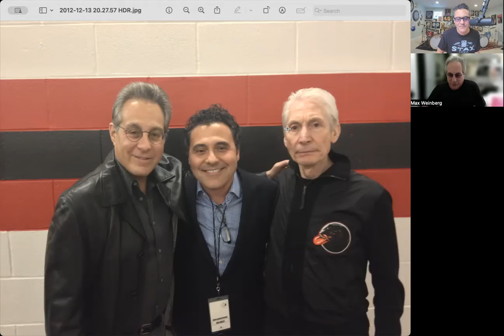E164: Max Weinberg - The Big Beat of Bruce Springsteen's E Street Band!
My guest is legendary drummer Max Weinberg of Bruce Springsteen & The E Street Band! In this episode we discuss Max's audition for Bruce & The E Street Band in August of 1974. What it's like to be approaching 50 years with Bruce. His 16 years as bandleader for Conan O'Brien on The Late Show and The Tonight Show, Max's son, Jay Weinberg, the drummer for Slipknot, his fantastic book, "The Big Beat" scheduled to be re-released in 2024, his drumming influences Buddy Rich, Hal Blaine, DJ Fontana. We also discuss his Big Band, Max Weinberg's Jukebox and more!

Check out Max Weinberg's Jukebox website for a show near you!

"Live From My Drum Room" is hosted by drummer and music industry veteran, John DeChristopher, and is a series of intimate "conversations" with legendary drummers and music industry friends, drawing from John's five decades in the music industry. Voted the #5 Best Drum Podcast, it's a peek behind the curtain that only John can offer. And no drummers are harmed during any broadcasts!